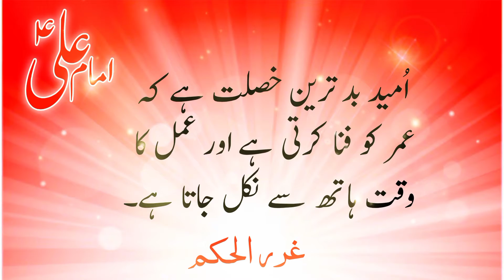Umeed-o-Aarzoo | Hazrat Ali's quotes about hope in Urdu | Part 4 | Zawar Hussain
This is Part 4 of our video about hope.